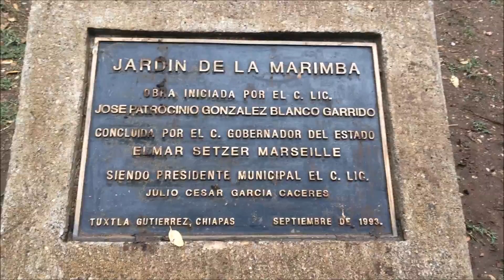Kolabal Chiapas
Mi primer viaje documentado. Mi destino: ¡Chiapas!